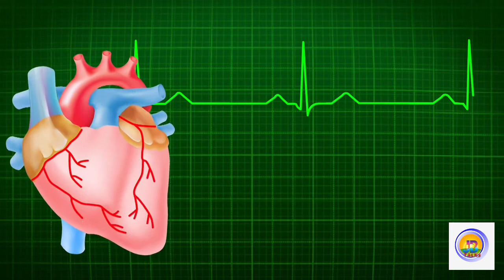The healthiest people in the world, உலகின் ஆரோக்கியமான மக்கள்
உலகின் ஆரோக்கியமான மக்கள் எங்கு வாழ்கின்றார்கள் என்ற தேடலில் இறங்கியபோது கிடைத்த விடைகள் வித்தியாசமாக இருந்தது. இவர்கள் உலகின் வல்லரசான அமெரிக்கர்களாக இருப்பார்கள் என நினைத்தேன் ஆனால் அவர்கள் வளர்ச்சி அடையாத ஓர் தென்னமெரிக்க நாட்டில் வாழ்கின்றார்கள்.
இந்த மக்களின் வாழ்க்கை முறைகள், ஆயிரக்கணக்கான ஆண்டுகளுக்கு முந்தைய மனித நாகரிகத்தை ஒத்ததாக உள்ளன எனவும், இவர்கள் மிகவும் அற்புதமானவர்கள் எனவும், இவர்கள் நம் அனைவருக்கும் எடுத்துக்காட்டாக விளங்குகின்றனர் எனவும் ஆய்வாளர்கள் கூறுகின்றனர்.
உயிரியல் அறிவியல் மற்றும் மருத்துவ அறிவியல். தொழில்மயமான நாடுகளில் உள்ள மக்களுக்கு நவீன மருத்துவ வசதி கிடைக்கிறது என்றாலும், அவர்கள் அதிக உட்கார்ந்தவர்களாகவும், நிறைவுற்ற கொழுப்புகள் அதிகம் உள்ள உணவை உட்கொள்கிறார்கள். இதற்கு நேர்மாறாக, சிமேன் உடல்நலப் பராமரிப்பில் அதிக அளவு அக்கறை எடுப்பது இல்லை ஆனால் உடல் ரீதியாக மிகவும் சுறுசுறுப்பாகவும், காய்கறிகள், மீன் மற்றும் ஒல்லியான இறைச்சியை உள்ளடக்கிய அதிக நார்ச்சத்துள்ள உணவை உட்கொள்வதால் நவீனங்களைக் கடந்து ஆரோக்கியம் பொருந்தியவர்களாக சிமானேக்கள் இருக்கின்றார்கள். இதனை இதனை ஆராந்து நான் காணொளி வடிவில்  கொடுத்துள்ளேன்.

when I searched for where the healthiest people in the world live,Its answers were amazing. I thought they would be the most powerful Americans in the world but they live in an underdeveloped South American country. Biological sciences and medical sciences. Although people in industrialized countries have access to modern medical care, they tend to be more sedentary and eat foods high in saturated fats. In contrast, Siemens are not overly concerned with health care but are physically more active, and Siemens are healthier than moderns by consuming a high-fiber diet that includes vegetables, fish and lean meats. I have given this in video.

Hello friends Hello
I really like to explore and learn about world, so through this site I am able to talk to you about the wonders of the world, world Different Events, Beautiful Places in the world, and the specialties of the Tamil language. so Please Support my Channel, Like, Share and Subscribe